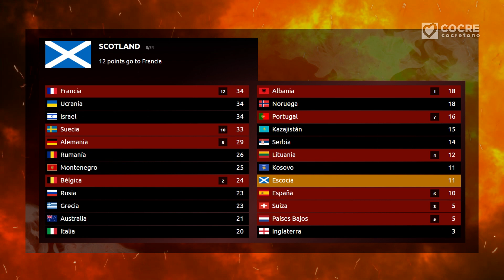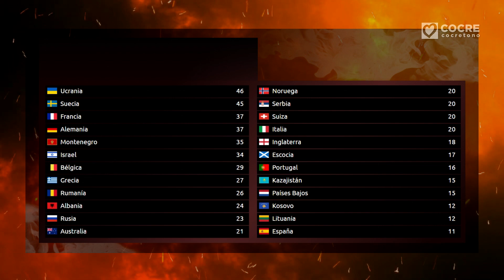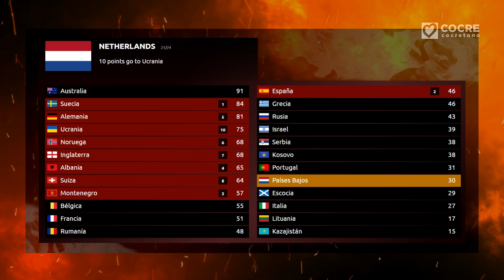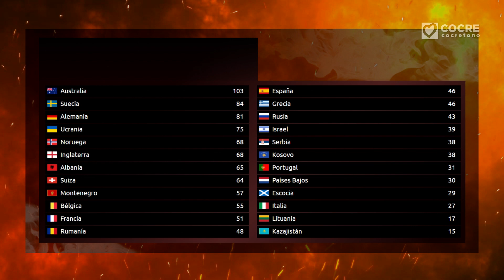Chancevision Song Contest 8 🇳🇱 | Gran Final | Resultados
¡Bienvenidos a la Gran Final de Chancevision Song Contest 8! La octava edición se celebra en Róterdam, 🇳🇱 Países Bajos, ya que la séptima edición del concurso la ganó el país con Avalan y "World We Know". Hoy nos reunimos todos de nuevo para descubrir al ganador de esta edición. ¡Coged palomitas y disfrutad de la Gran Final!

ℹ️ Puedes seguir el concurso a través de la Wikia oficial

🐦 Puedes seguir el concurso también a través de la página oficial de Twitter

¡Disfrutad de la música!